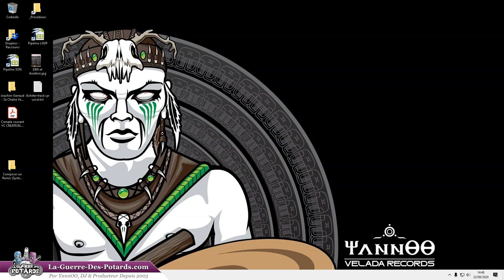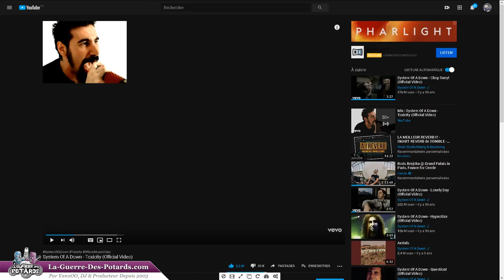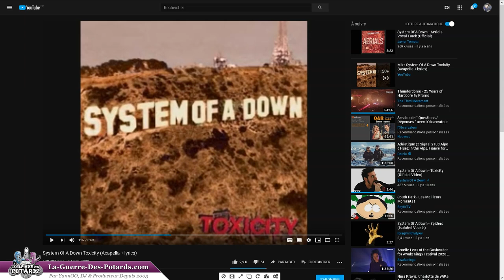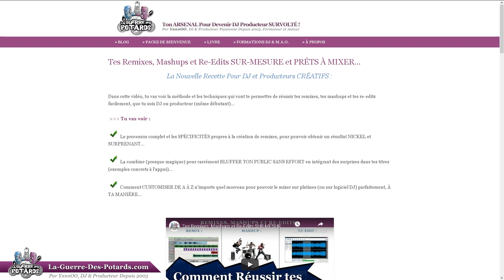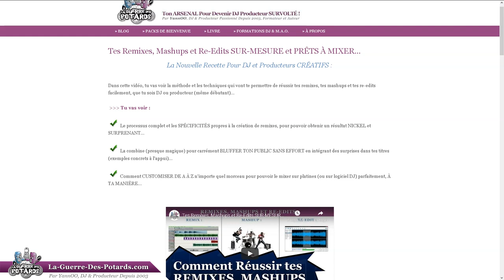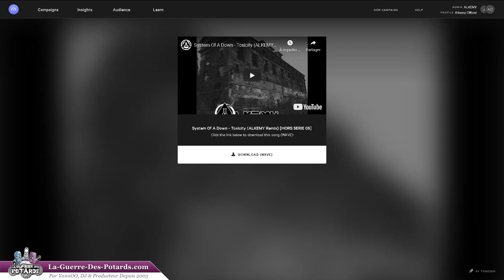COMPOSER UN REMIX (SYSTEM OF A DOWN - TOXICITY - ALKEMY REMIX)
↓ ↓ ↓ ↓ PLUS D'INFOS CI-DESSOUS : ↓ ↓ ↓ ↓

Dans cette vidéo, je te présente notre dernier morceau sur ALKEMY, qui est un remix d'un morceau de Métal à la base (System of a Down - Toxicity).

Mais on va surtout parler de comment j'ai composé cette track, l'intérêt de créer des remixes pour développer ta carrière de DJ producteur...

... et aussi un truc très très important à prendre en considération quand tu publies des remixes (ou des mashups)...

Bref, c'est parti !

YannOO